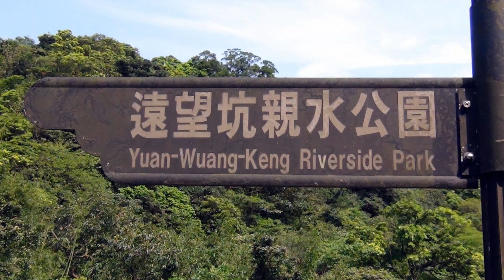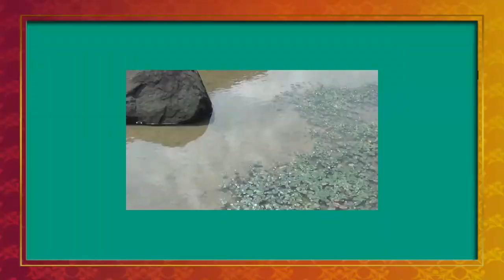貢寮--遠望坑親水公園